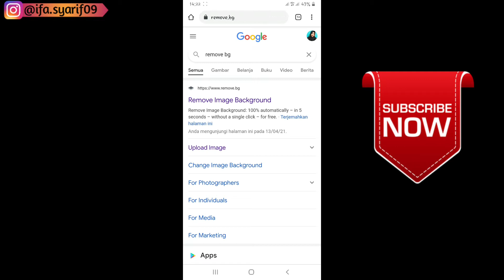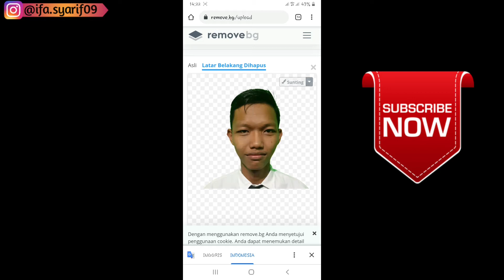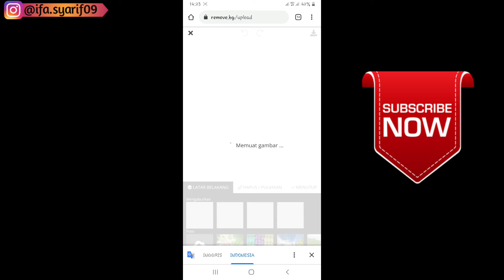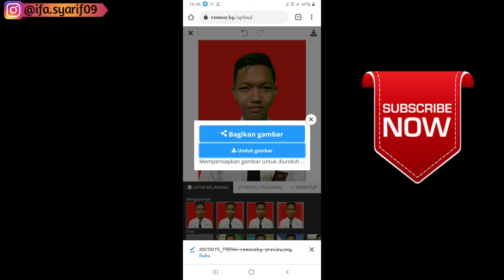CARA HAPUS BACKGROUND FOTO DI HANDPHONE | TANPA APLIKASI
Cara mengganti background foto dengan hp tanpa aplikasi tambahan, simak videonya sampai akhir yaaaa
semoga video ini bermanfaat yaaa teman2...

Recode : Hp Samsung Galaxy A7 2018
Edit Video : Kine Master Mod
Rekam video dalam Hp : Perekam Layar Hp Samsung A7 2018
Thumbnail : PixelLab apk

Dan share jg ke temen2 kalian agar bisa bermanfaat untuk semuanyaaaa

cara mengubah background foto menjadi merah dengan photoshop cs3
cara mengganti background foto menjadi warna merah di hp
cara mengubah background foto menjadi warna merah di photoshop
bagaimana cara mengganti background foto menjadi warna merah
cara ubah latar belakang foto online
cara merubah background foto menjadi biru